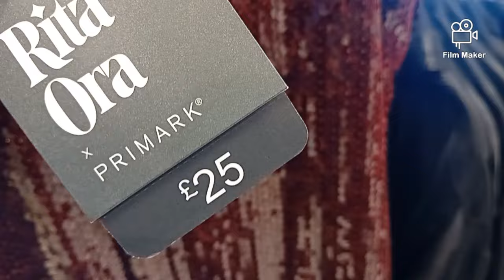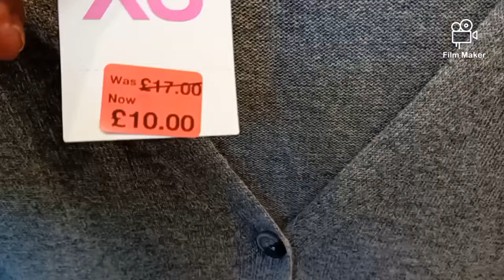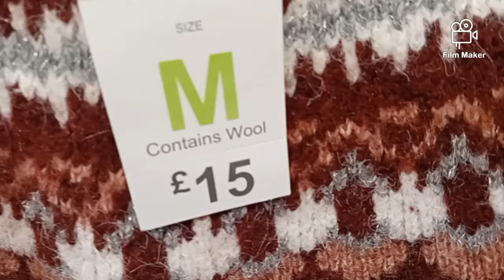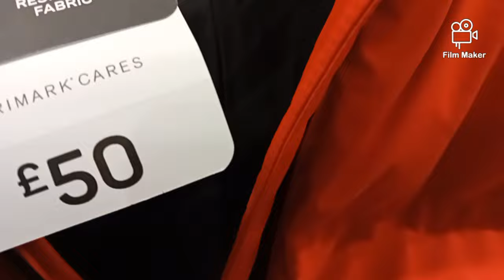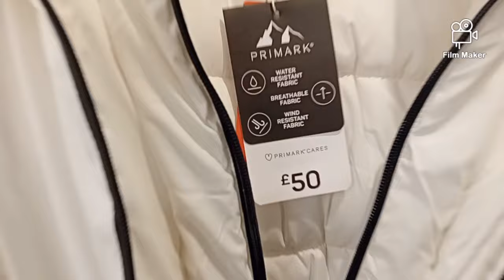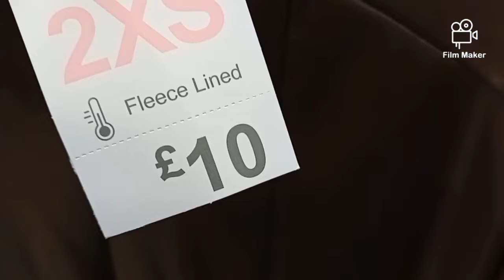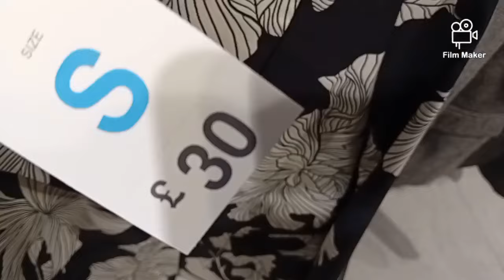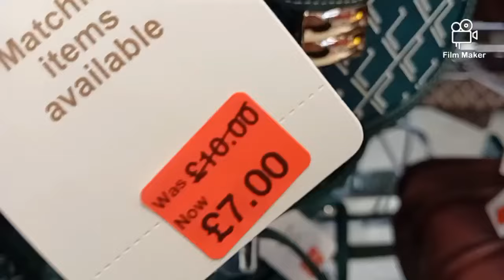New in Primark💫Women's Sale Collection/Black Friday